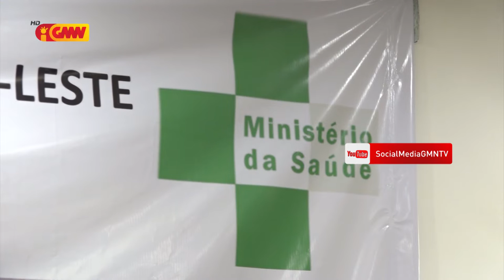Kazu pozitivu COVID 19 aumenta tan ba ema na'in 14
Komisaun Nasional COVID 19 rejista tan sidadaun 14 pozitivu COVID 19